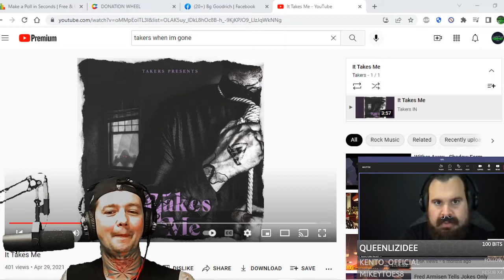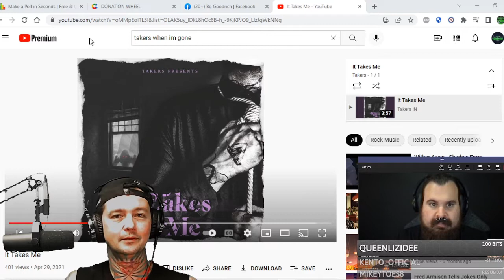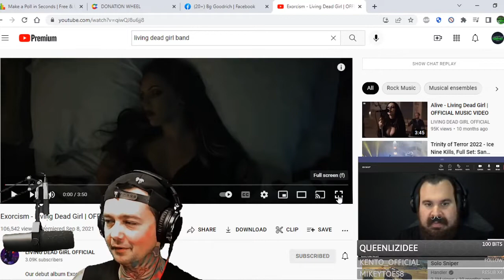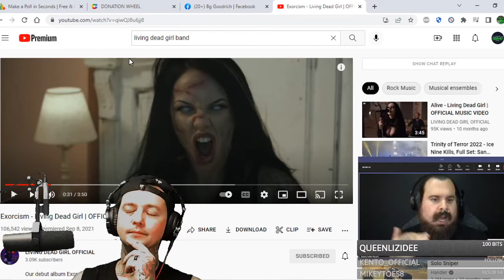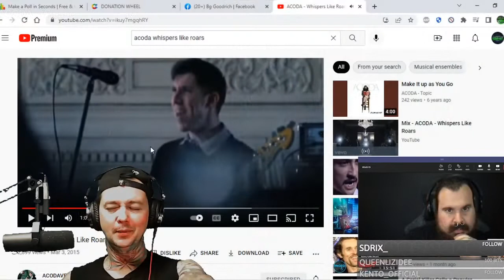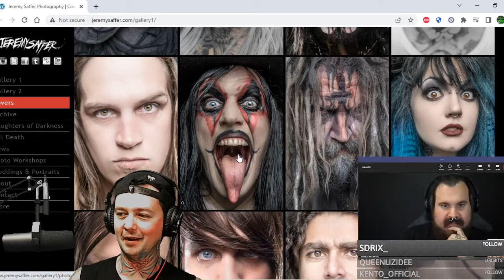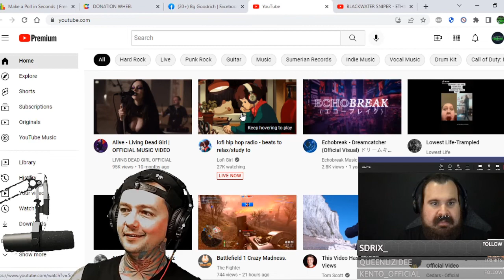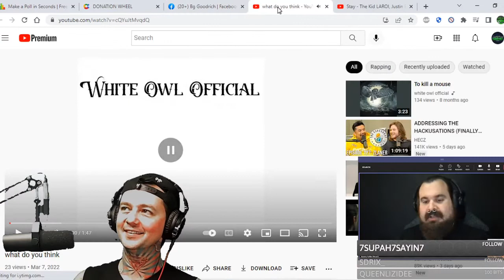Interview w Jeremy Saffer ! We talk Photography / Tour / Berkeley / Corey Taylor / Horror & More!